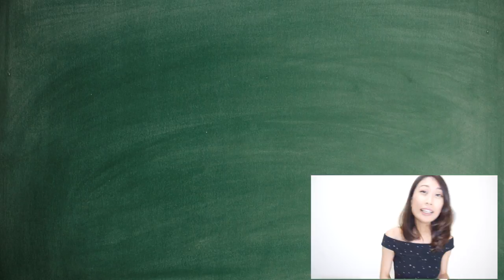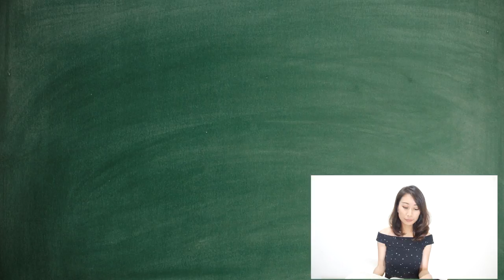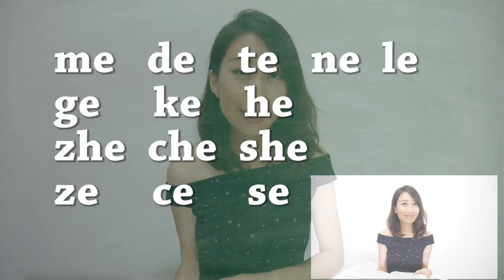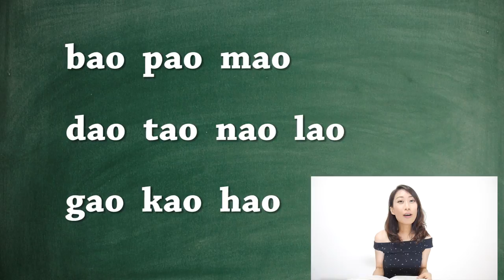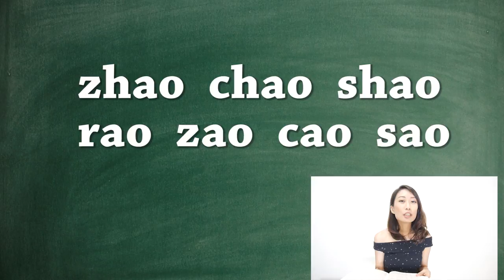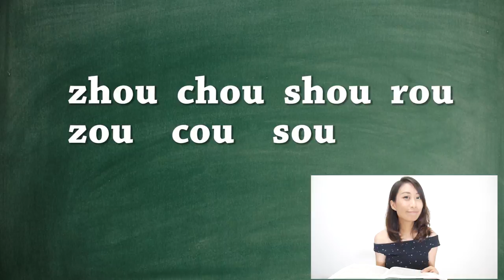Clase de chino para principiantes#7 Pinyin vocales -El HANYU PINYIN-PRONUNCIACIÓN EN CHINO MANDARIN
Aprender el Hanyu pinyin para saber cómo es la pronunciación en Chino mandarín.
Habéis practicado lección#6 bien?
Hoy en la clase de pinyin, vamos a aprender las vocales!
a/o/e/ê/ai/ei/ao/ou
Vamos a combinar los consonantes que aprendimos con las vocales que vamos a aprender hoy.